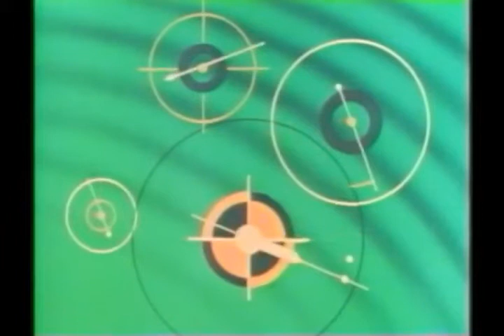Colonel Bleep Ep 043 Tunnel in Space 1957 English